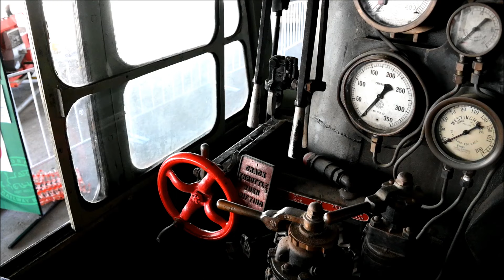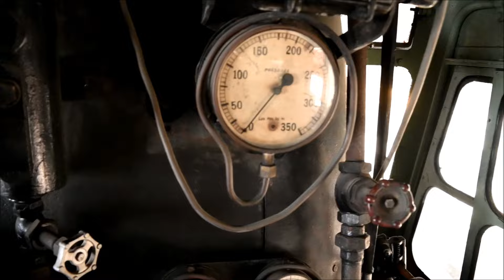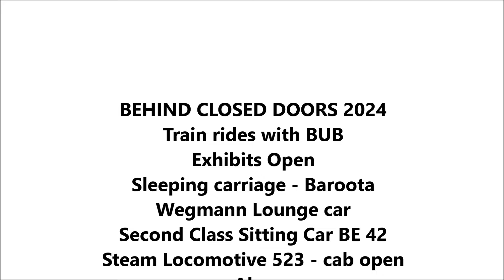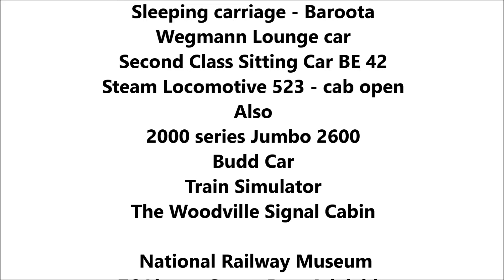National Railway Museum Behind Closed Doors a glimpse in to exhibits normally closed 11&12/05/24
BEHIND CLOSED DOORS 11 and 12 May 2024
Train rides with BUB
Exhibits Open
Sleeping carriage - Baroota
Wegmann Lounge car
Second Class Sitting Car BE 42
Steam Locomotive 523 - cab open
Also
2000 series Jumbo 2600
Budd Car
Train Simulator
The Woodville Signal Cabin

 National Railway Museum
76 Lipson Street Port Adelaide
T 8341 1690